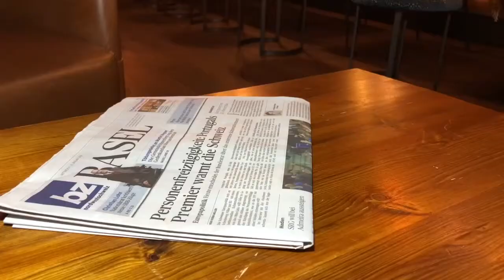*ATAS* N° V «Schminksuppe»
Dieses Mal nehme ich euch mit in meine Vorberietungen für eine "leichtes, dezentes und natürliches Make-Up". Dabei ein paar kleine Kniffs und Tricks für Summer-Day-Time Drag.

Immer wieder mal die kleinen Tücken des Schminkens, ein Must-Seen für alle jungen aufstrebenden Drags, welche die Augenbrauen, den Liedschatten oder gar die Lippen ohne fremde Hilfe in Perfektion ziehen können. Oder auch jungen Damen. Da ich selber nicht in der Lage bin dies zu zun überlass ich das einem Profi.

Mal schauen wie sich ein Visagist auf meinem Gesicht versucht!

Nicht vergessen zu Kommentieren! Gebt uns einen Tipp was die nächsten Inhalte sein sollen.

Monatlich am 5. des Monats schalten wir eine neue Folge online.